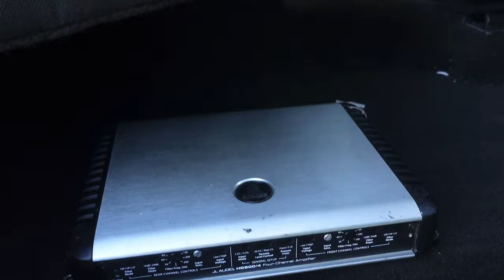Best location for Taramps 5K Taramps 3ks for sound system